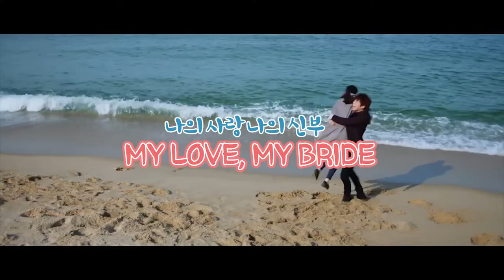Official Trailer [Harmony: A Special Screening on Hope and Love]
Here's a sneak preview of what's in store to get you extra excited for Harmony: A Special Screening of Hope and Love!

Remember the dates: November 21 to 27, 2020!

Spot any of your K-actor faves? Despite the common theme, we made sure to incorporate some variety to make this viewing a unique experience!